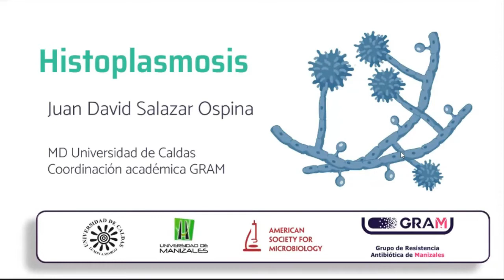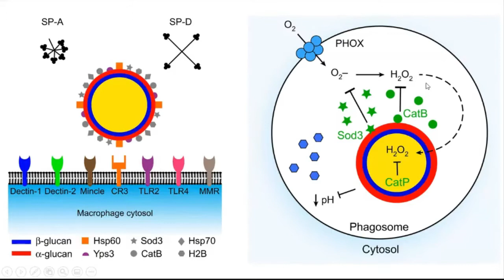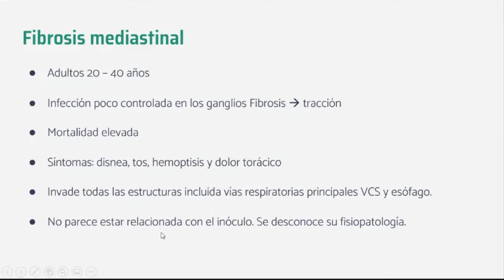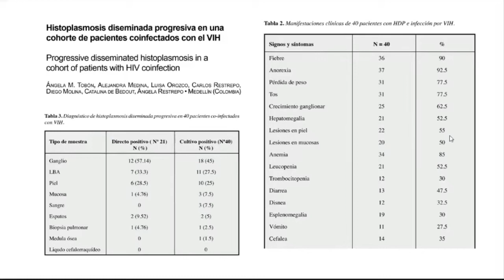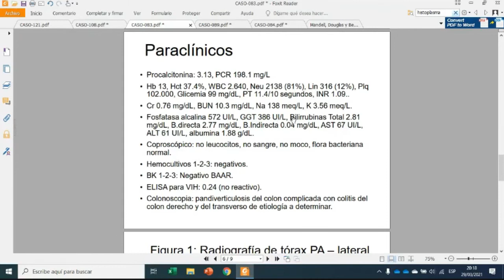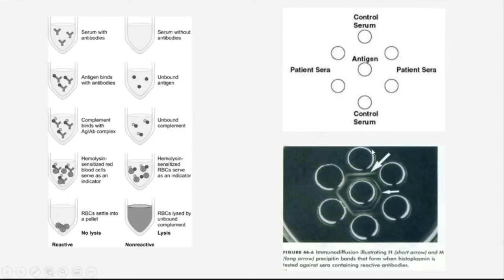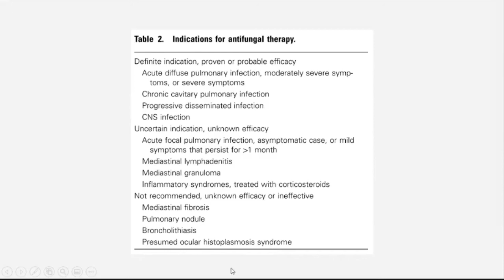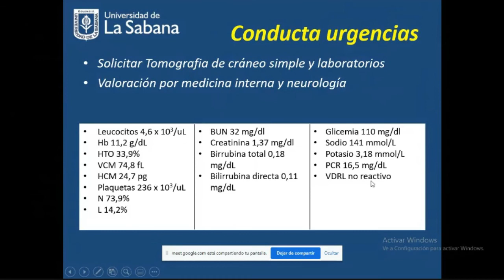Histoplasmosis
Imágenes Histoplasmosis Cutánea (En el orden que aparecen)

Entérate de nuestras próximas revisiones a través de nuestro Instagram 🦠

Encuentra nuestras redes y otras sorpresas en el siguiente link 💉